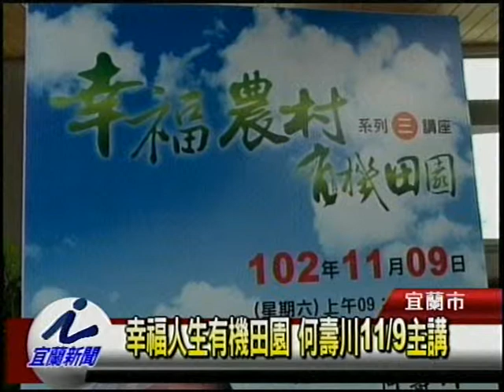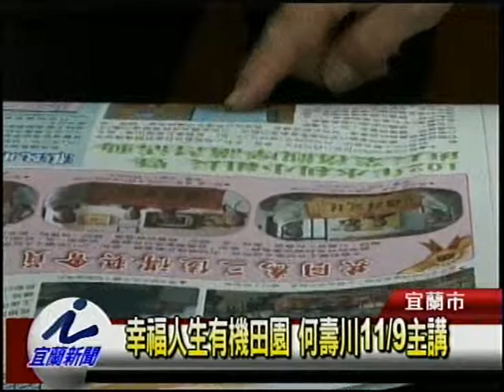幸福人生有機田園 何壽川11月9日主講